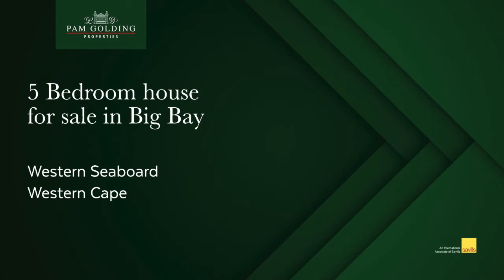5 bedroom house for sale in Big Bay | Pam Golding Properties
A house you'll be proud to own. Beautiful north-facing home in the centre of the Dune Ridge security estate. Double-volume entrance hall leading into a generous size, open-plan living area and a fully-fitted kitchen, with a separate scullery and a family-size centre island, which comfortably seats 9-people. There is also a completely separate family/TV room, with high-ceilings leading off the lounge separated by double-doors, which open out onto a second patio by the solar heated swimming pool.  On the lower-level, you will also find a separate entry double-volume bedroom/study, with an upstairs loft area and a private bathroom. All living areas have sliding doors leading out onto an undercover patio/entertainment area and landscaped garden. BONUS this home boasts 3 automated garages with lots of additional parking.  Dune Ridge has many parkland and play areas for leisurely walks and is within easy walking distance to the Big Bay beach and all the amenities available at Eden on the Bay.

For additional information about this 5 bedroom house for sale in Big Bay and other property listings or find out more about Big Bay Property for sale, or to rent